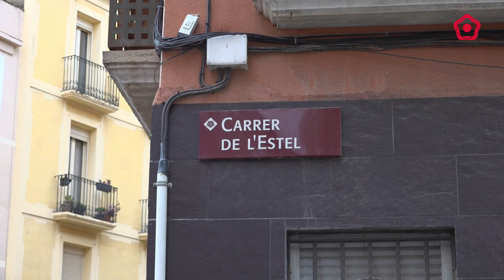El projecte ‘Rehabilitem l’Estel’ estarà enllestit a l’octubre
Els treballs del projecte ‘Rehabilitem l’Estel’ avancen a bon ritme i al mes de setembre s’entregaran les claus dels cinc pisos de lloguer social.